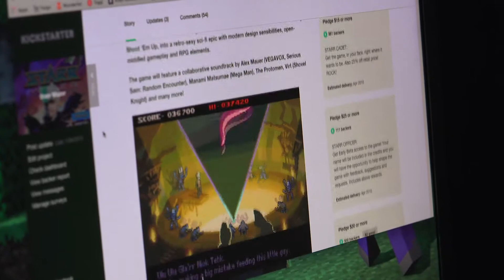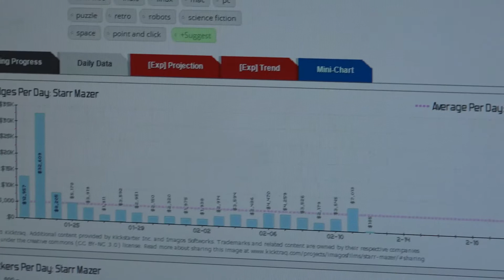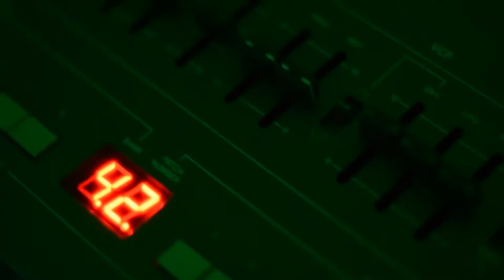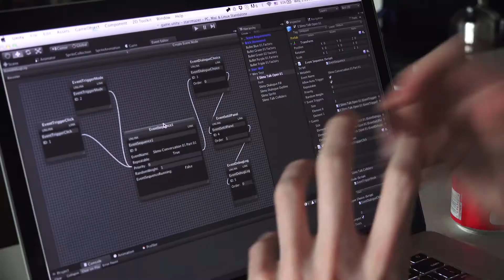Starr Mazer - Year in Review